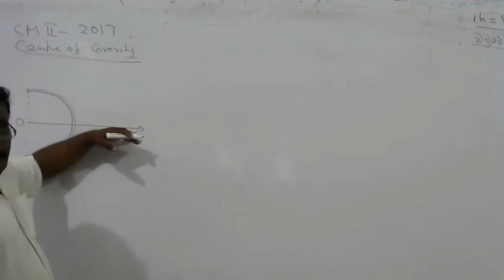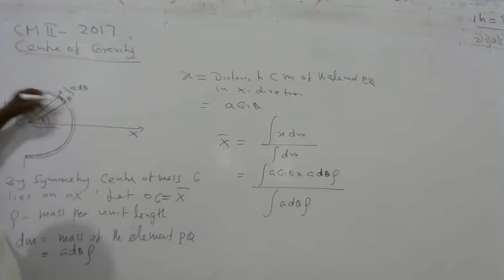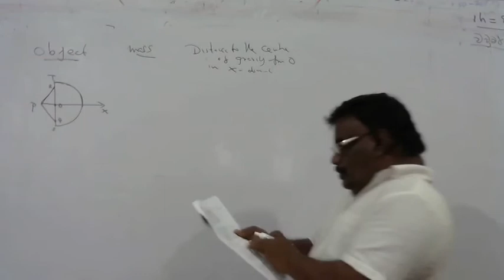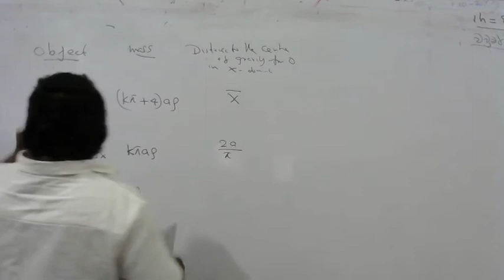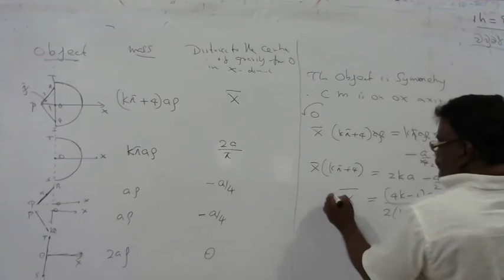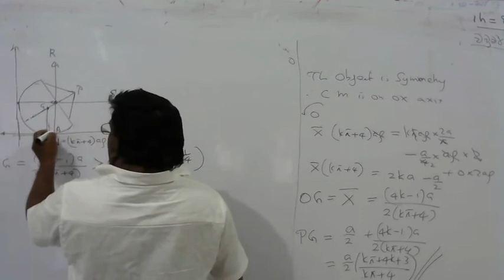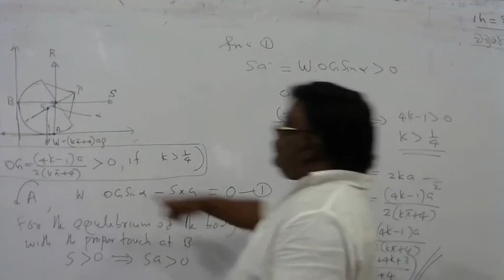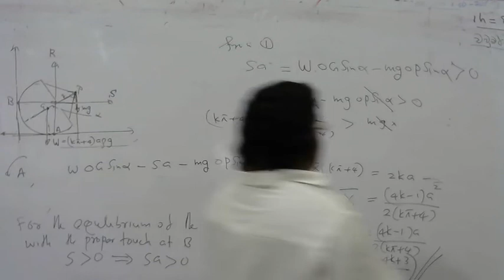Centre of Mass- Past Paper 2017 , AL Combined Mathematics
AL Combined Mathematics Past Papers